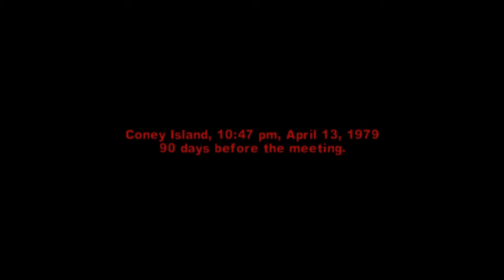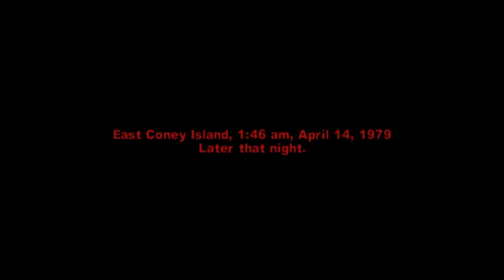CAN YOU DIG IT?!? (The Warriors) Pt.1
Every gang in New York has gathered around to try to end the beef between all but things go wrong! But then we are taking back sometime back before all that happens! We meet the leader Cleon as well as some as his fellow gang members to initiate a newbie! So lets show him the ropes & take over this city!

u/thehomierjay